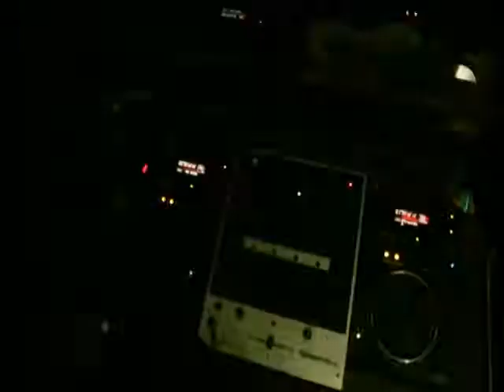Dalisoul Chino Chaka Official Video